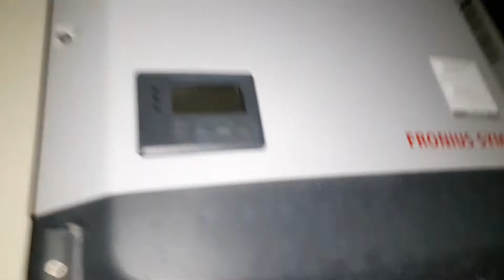interesante video de como limpiar los paneles solares y como tener precausiones